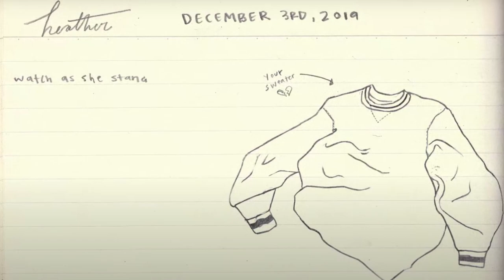Heather | Cello Cover | Conan Gray | Why would you ever kiss me?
Guess why I upload this song today?